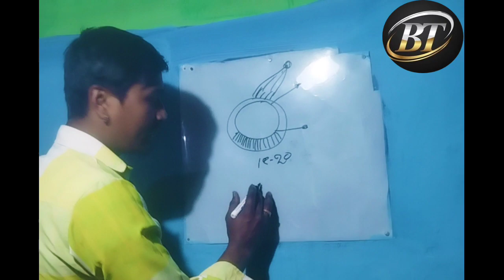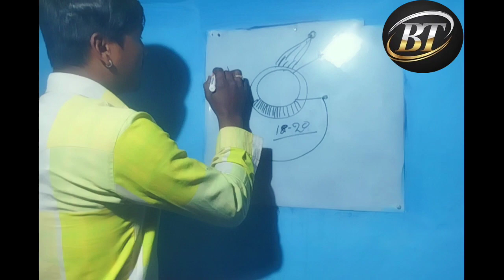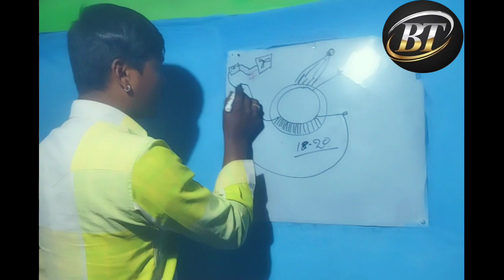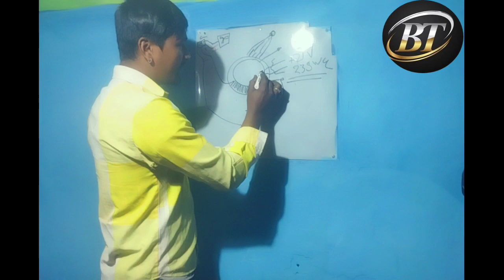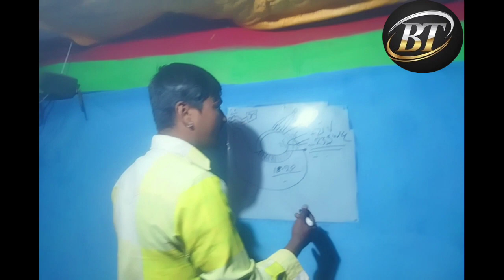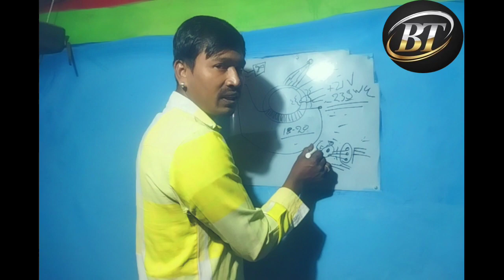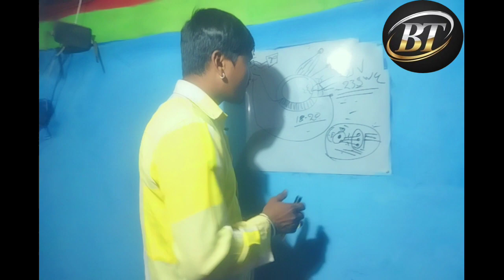how to connection cooling fan 12 volt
how to connection transformer cooling fan